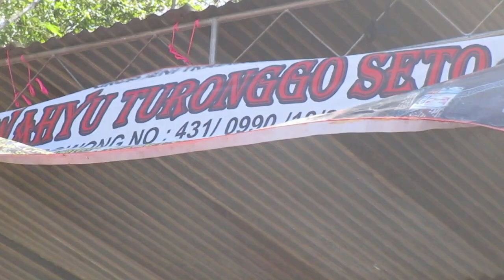Prajuritan jam 13 55 Ebeg Wahyu Turonggo Seto di Gandaria Kroya Cilacap